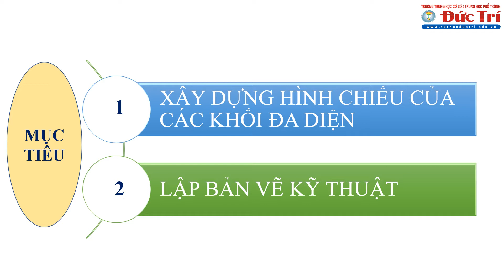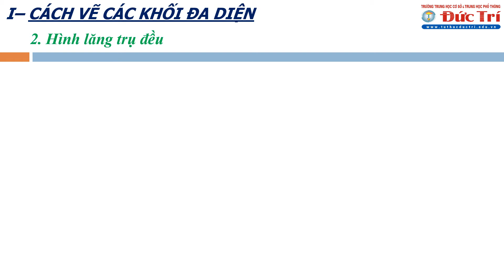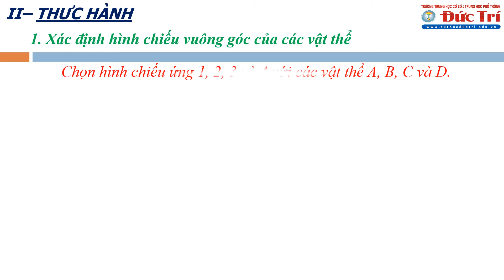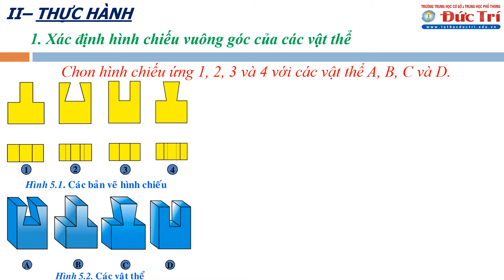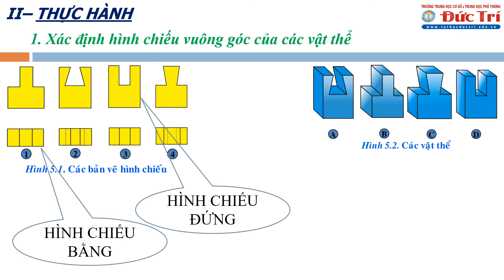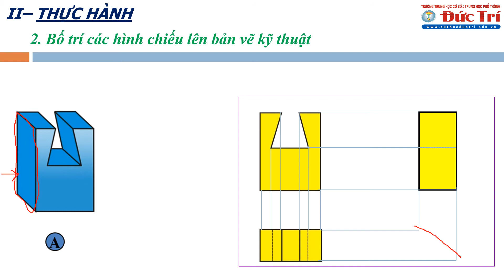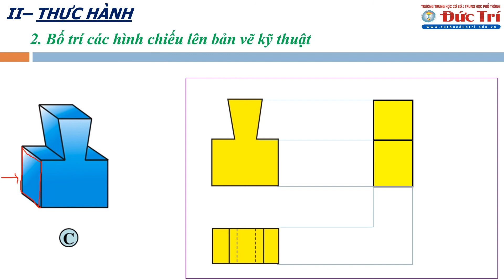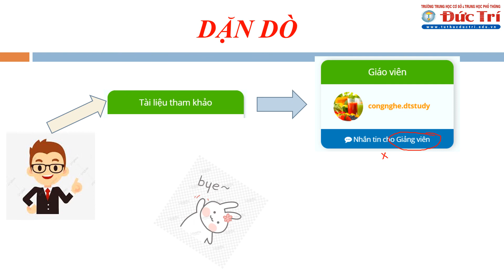Đức Trí_Công nghệ 8_Bài 5: Thực hành đọc bản vẽ các khối đa diện